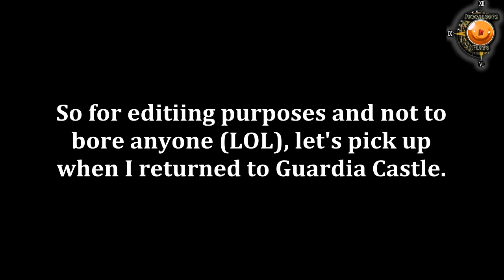Juggalo972 Plays Chrono Trigger part 2 | Fortress of Yakra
In this episode, we head to the cathedral in the west to search for Queen Leene. We run into some opposition but we also run into an ally.